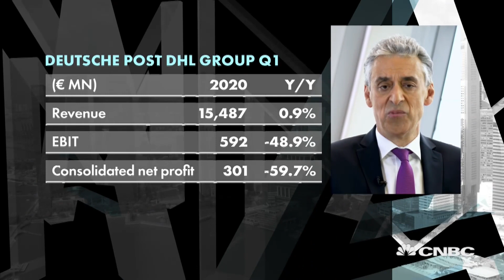'It is not a recession in a normal way': Deutsche Post DHL Group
Frank Appel, CEO of Deutsche Post DHL Group, says it was "surprisingly easier than expected" for the firm to operate amid coronavirus-induced shutdowns.